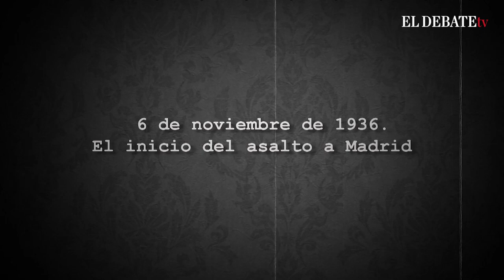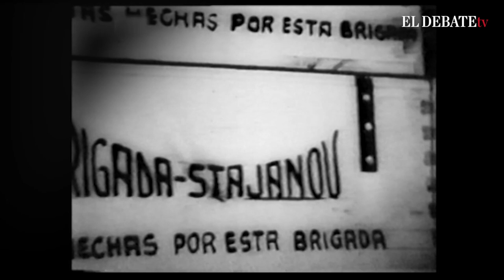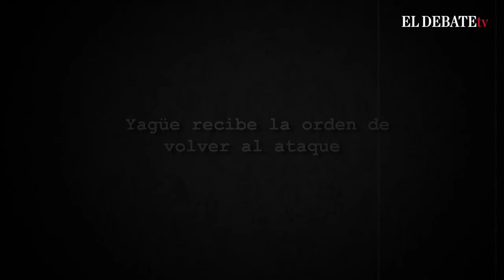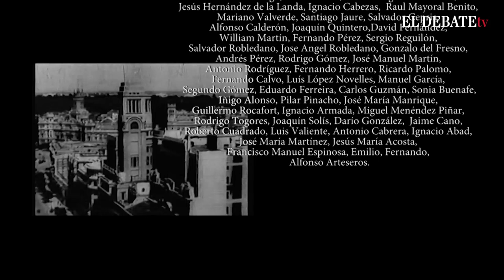La batalla de Madrid: octubre de 1936 (Parte 2 de 2)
El documental La batalla de Madrid: octubre de 1936 es uno de los capítulos de la serie producida por el Instituto CEU de Estudios Históricos sobre la Guerra Civil. Con dirección y guion de los historiadores Alfonso Bullón de Mendoza y Luis Togores, incluye gran cantidad de imágenes históricas, así como recreaciones fidedignas elaboradas con elementos de la época.